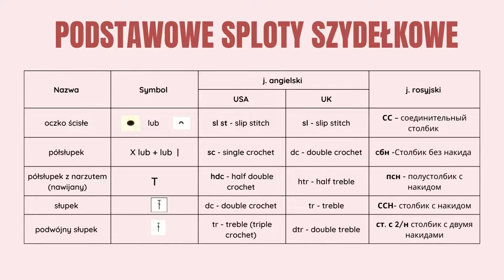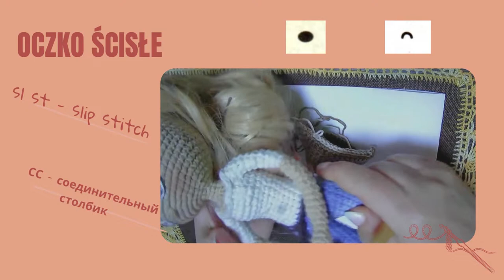Szydełkowanie początki cz. 2 | Sploty szydełkowe rosnąco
Jak zrobić oczka ścisłe, półsłupki, półsłupki nawijane, słupki, słupki podwójne. Jak dodawań i odejmować półsłupki. Co to są półsłupki X i V, FLO i BLO.
 Jak te sploty nazywamy po rosyjsku i angielsku.